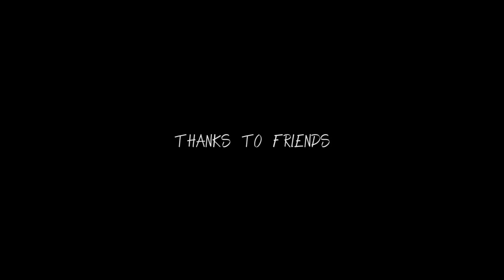Saathigal illaiadi papa tamil short film |vicky |sathiya |nethaji| raj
Here is the video of SIP (SAATHIGAL ILLAIADI PAPA) a tamil short film which explain the happening of a caste problems faced by a low caste boy.

By
Vicky.R

Dop, editing and music
By
Rajendran

Cast
Nethaji M.A, MBA
Sathiya
Anto
Deva
Prabhu

And thanks for reading and watching